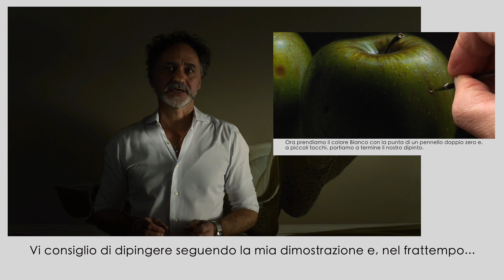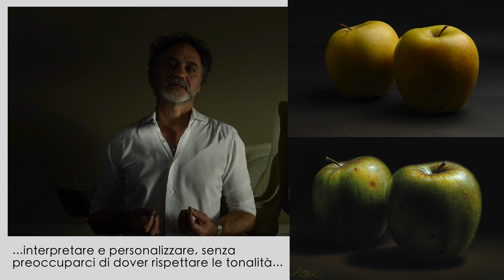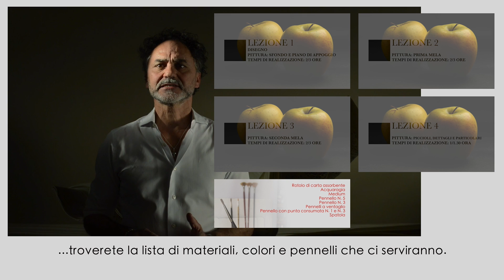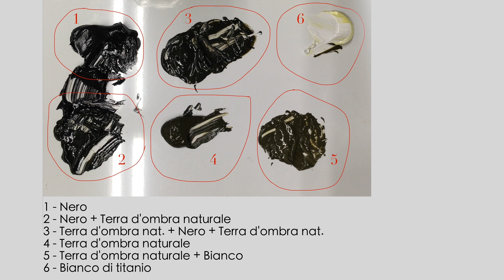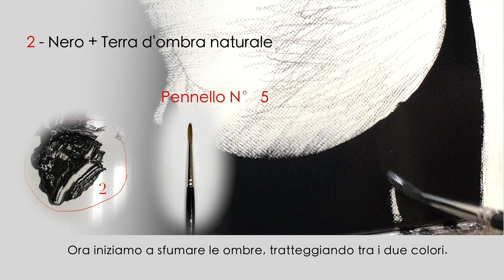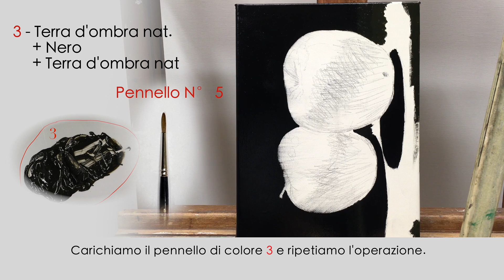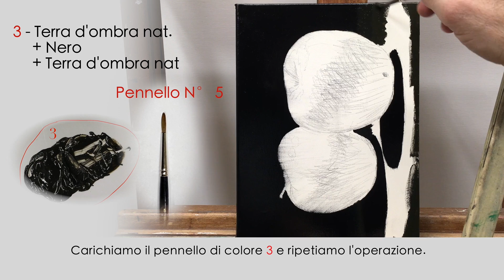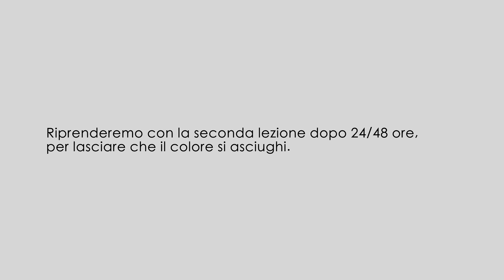1 CORSO di PITTURA - Iperrealismo - Lezione 1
Il corso completo è suddiviso in tre video e comprende quattro lezioni.
QUESTO CORSO É ADATTO A TUTTI, anche a pittori non esperti.
Eseguirai, assieme al maestro Luigi Pellanda, un dipinto ad olio su tela con la tecnica iperrealista.
Durante l'esecuzione del video, oltre alla descrizione parlata e scritta, appariranno le tonalità di colore da usare e il tipo di pennello consigliato.
Con questo video corso potrai migliorare la tua tecnica oppure, se non hai mai dipinto, imparare a destreggiarti con questo affascinante genere pittorico, (realismo e iperrealismo).
Sarai accompagnato/a passo dopo passo per tutta l'esecuzione di questo dipinto.